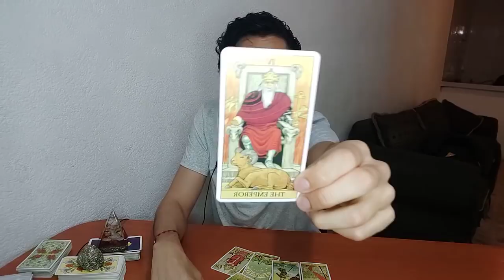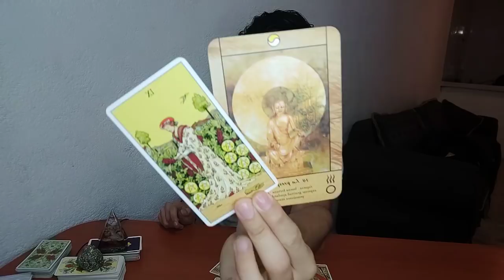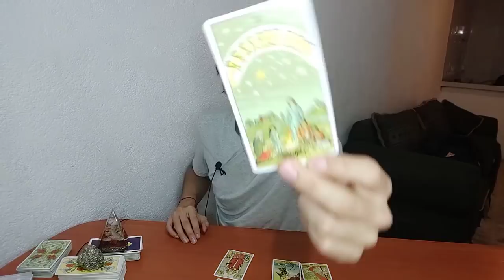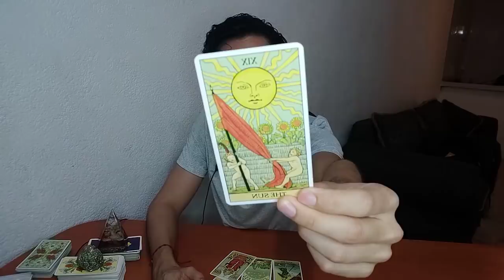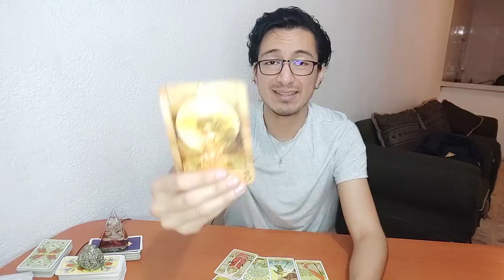SAGITARIO!♐ALGUIEN TE NECESITA!💖COMPARTES TU ENERGÍA!💙TAROT AMOR SAGITARIO HOY 2020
¡Hola! ☯ Bienvenido a Rogwan Tarot = )  🌞

Rogwan Tarot - Guía de Transformación -  = )

tarot sagitario, amor, trabajo
amor tarot sagitario
tarot amor sagitario
tarot amor
tarot 2020
tarot septiembre
sagitario 2020
sagitario tarot 2020
horoscopo de hoy
horoscopo de hoy sagitario